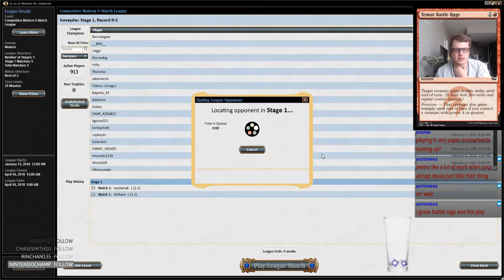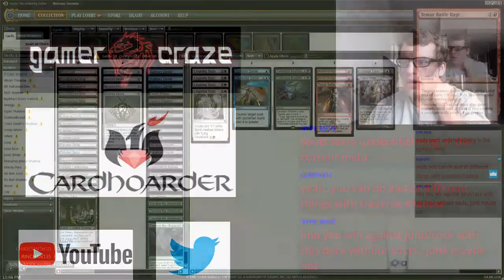Manamorphose Shadow 2/7/2018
2 Abrupt Decay
1 Blood Crypt
3 Bloodstained Mire
1 Breeding Pool
4 Death's Shadow
1 Dismember
3 Fatal Push
4 Inquisition of Kozilek
2 Liliana of the Veil
3 Manamorphose
4 Mishra's Bauble
2 Overgrown Tomb
4 Polluted Delta
4 Street Wraith
2 Stubborn Denial
1 Swamp
4 Tarmogoyf
2 Temur Battle Rage
4 Thoughtseize
4 Traverse the Ulvenwald
4 Verdant Catacombs
1 Watery Grave

2 Ancient Grudge
2 Collective Brutality
1 Disdainful Stroke
1 Godless Shrine
1 Hostage Taker
4 Lingering Souls
1 Maelstrom Pulse
2 Stubborn Denial
1 Temur Battle Rage